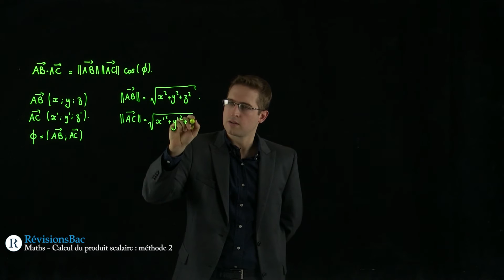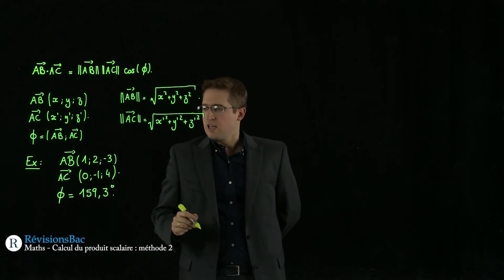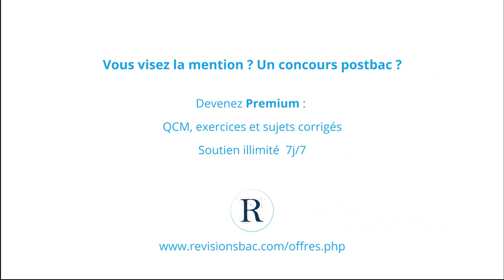[RévisionsBac.com] - Calcul du produit scalaire : méthode 2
Vidéo de maths pour les Terminales S sur la deuxième méthode de calcul du produit scalaire.